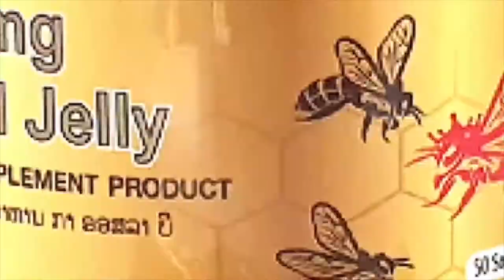Max on tour Sydney last seen 2021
ແມກຊ໌ພາທ່ຽວ ຮັບປີໃຫມ່ 2021
ຕອນສຸດທ້າຍສົ່ງທ້າຍປີ 2020 ທີ່ ຊິດນີ່
ຂໍໃຫ້ແຟນເພດຈ໌ທຸກຄົນໂຊກດີປີໃຫມ່2021
ຂອບໃຈທີ່ຕິດຕາມພວກເຮົາຕະຫລອດມາ
Happy new year 2021
Max on tour Sydney AUSTRALIA